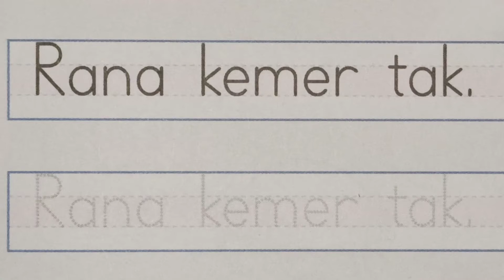R sesi ile cümleler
Merhaba, Online İlkokul Youtube kanalımıza hoş geldiniz.

Youtube kanalımızda özelde ilkokul, genelde hayata dair tüm bilgileri içeren videoları bulabilirsiniz.

7'den 70'e bilgi öğrenmek ve öğretmek, bazen eğlenmek adına paylaşımlar için kanalımıza hepiniz davetlisiniz.

Öğrenmenin ve öğretmenin, gezip görmenin ve eğlenmenin yaşı, yeri ve zamanı yoktur anlayışıyla mümkün olduğunca sizlere yeni videolar sunacağız.

Kendinize iyi bakın. Sizi çok seviyoruz.